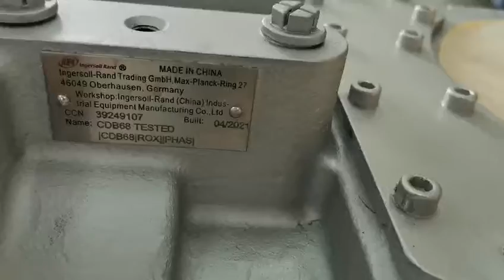Ingersoll Rand Genuine Air End CDB68 39249107 for Oil Free Screw Air Compressor